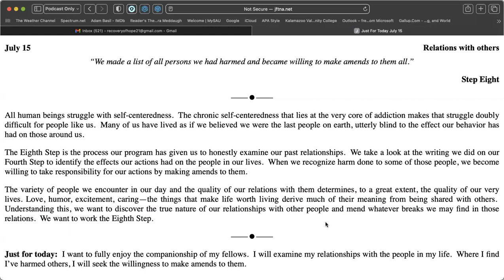July 15th-Just for Today Reading .Credits: NA World Services, Inc.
July 15

Relations with others

“We made a list of all persons we had harmed and became willing to make amends to them all.”

Step Eight

All human beings struggle with self-centeredness.  The chronic self-centeredness that lies at the very core of addiction makes that struggle doubly difficult for people like us.  Many of us have lived as if we believed we were the last people on earth, utterly blind to the effect our behavior has had on those around us.

The Eighth Step is the process our program has given us to honestly examine our past relationships.  We take a look at the writing we did on our Fourth Step to identify the effects our actions had on the people in our lives.  When we recognize harm done to some of those people, we become willing to take responsibility for our actions by making amends to them.

The variety of people we encounter in our day and the quality of our relations with them determines, to a great extent, the quality of our very lives. Love, humor, excitement, caring—the things that make life worth living derive much of their meaning from being shared with others.  Understanding this, we want to discover the true nature of our relationships with other people and mend whatever breaks we may find in those relations.  We want to work the Eighth Step.

Just for today:  I want to fully enjoy the companionship of my fellows.  I will examine my relationships with the people in my life.  Where I find I’ve harmed others, I will seek the willingness to make amends to them.

9am (EDT) Wake Up Manhattan: 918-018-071  no passcode M-F Only